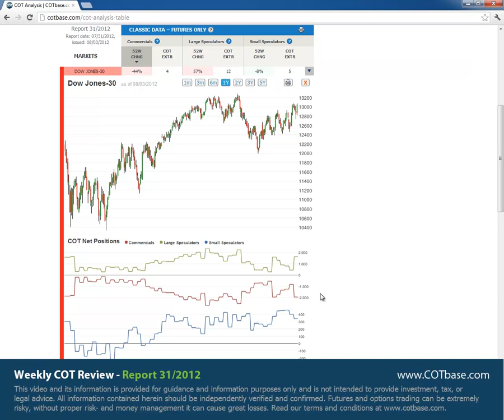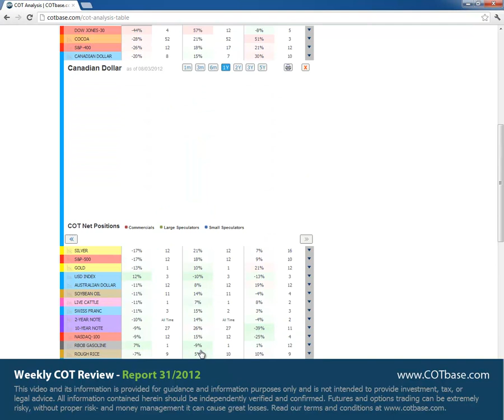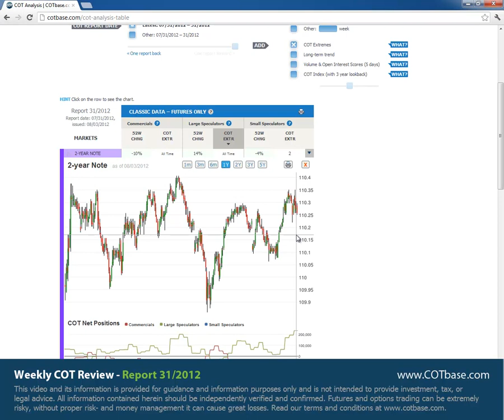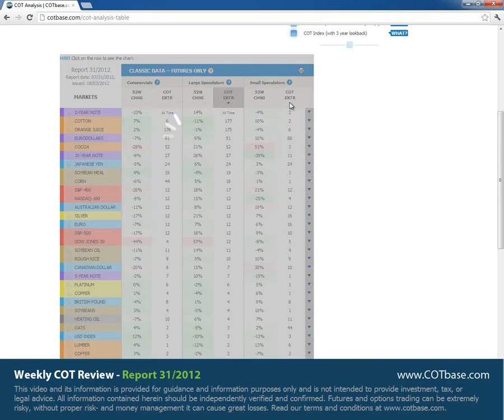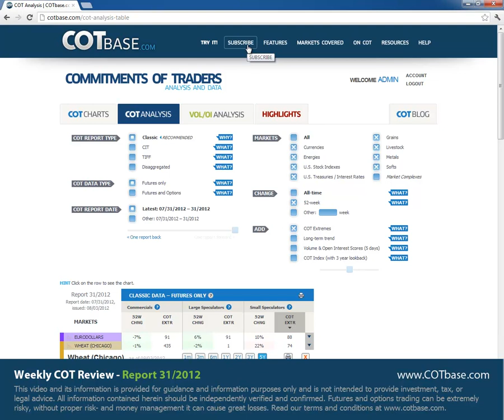Weekly COT (Commitments of Traders) Review - Report 31/2012 - COTbase.com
In these weekly reviews, we analyze the classic COT data, and show you the changes in Futures positions for all US markets. We analyze the changes compared to the one year (or 52 week) range of the data. As a bonus, we show you our special COT extreme indicator that shows how many reports ago stood the given COT data at the current level. Our subscribers can access advanced data, such as CIT or Disaggregated, see the changes in the more sophisticated Futures & Options data, check out our exclusive feature, the market complexes, compare the changes in the data to All-Time or manually set ranges, do advanced volume and open interest analysis, take a look at the handy highlights section that collects practically all signals on one page! for free charts, and advanced examples in our Typical Setups section!